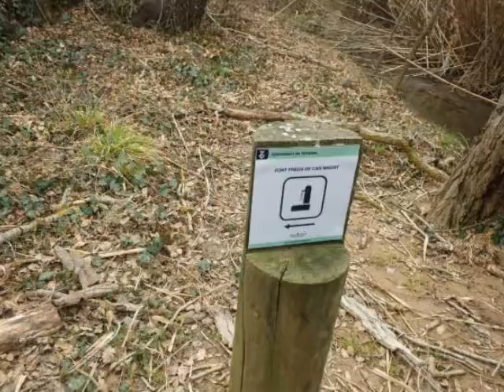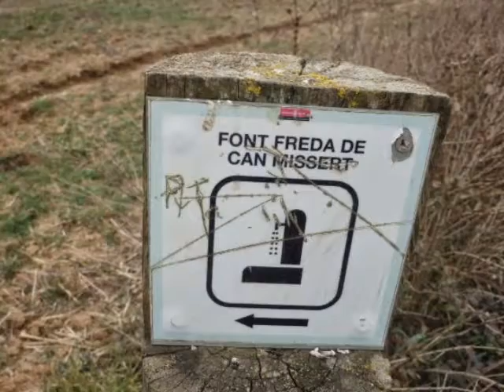mi paseo de hoy.